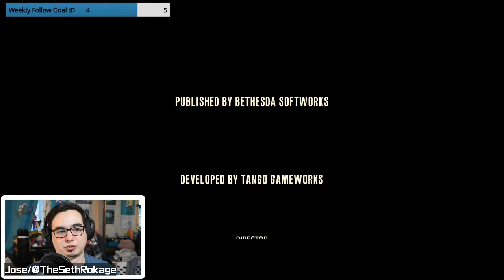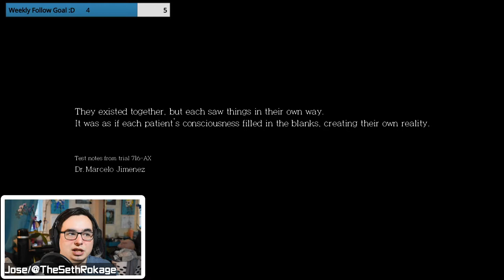This final boss is INSANE | The Evil Within | Livestream #5